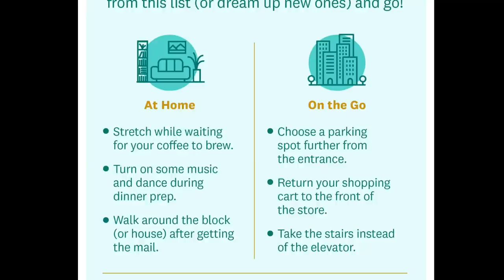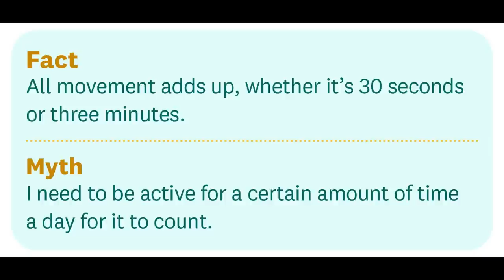WEEKLY WW WEIGH IN - MY GOAL WEIGHT??!?? - 100 POUNDS LOST - WEIGHT WATCHERS!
HAPPY FRIDAY! I have lots to share with you including a discussion on my goal weight. Enjoy! XO

🎉NUTRITION CHANNEL!!!

$30 OFF!!

Code- jennswwjourney

Code- jennswwjourney